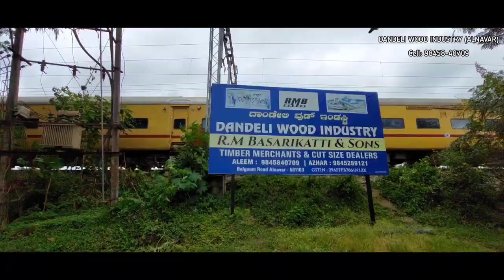DANDELI WOOD INDUSTRY ALNAVAR | Timber Merchants_| Wood Suppliers_ | Teak Wood_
DANDELI WOOD INDUSTRY @BIZZGUIDE
NEAR RAILWAY UNDER BRIDGE, TILAK NAGAR, ALNAVAR-581103
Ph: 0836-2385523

SUPPLIERS OF ALL TYPES OF ROUND LOGS & CUT SIZE

SPECIALIST IN: DANDELI TEAK WOOD